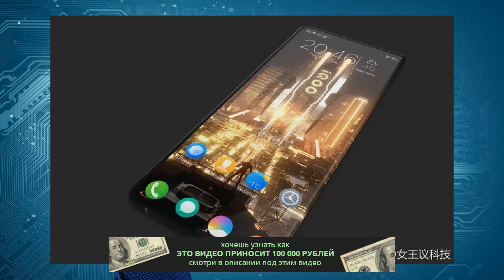Первые изображения смартфона Vivo Iqoo с гибким экраном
Iqoo займется выпуском премиальных смартфонов, цена которых будет превышать 740 долларов

Источник: Weibo